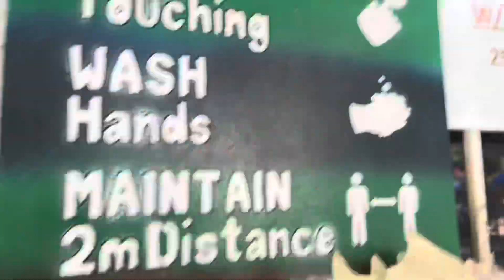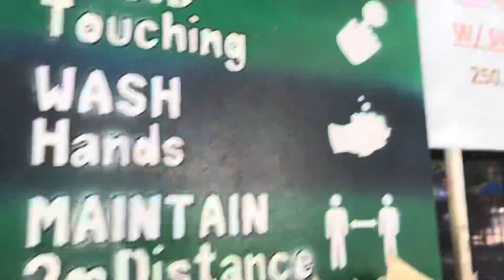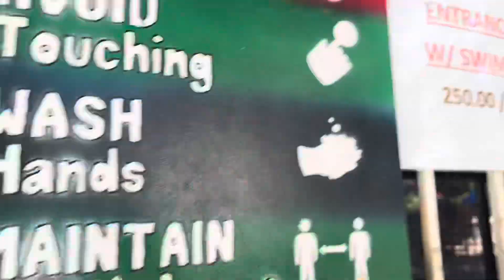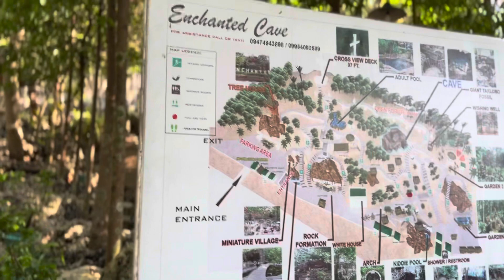Enchanted Cave Patar, Pangasinan